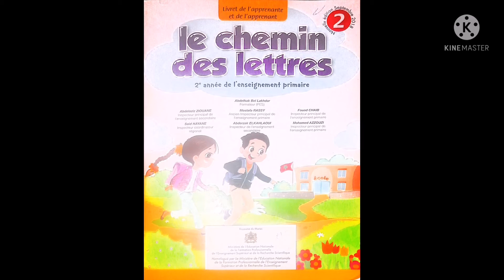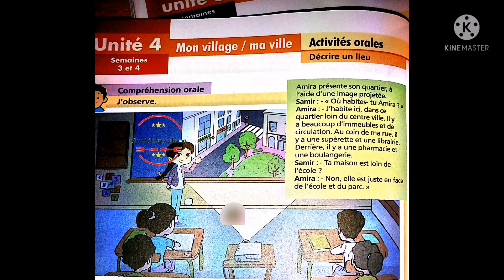activités orales:mon village/ma ville 2AEP Le chemin des lettres unité 4